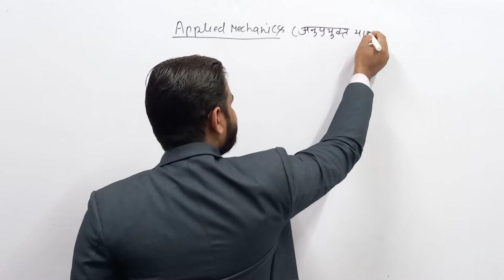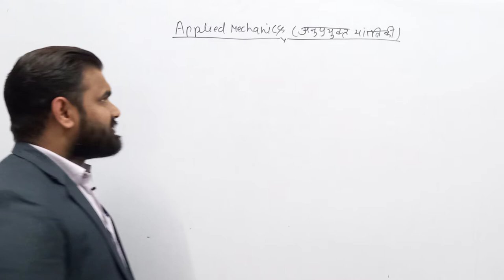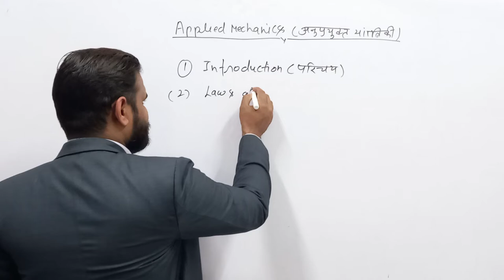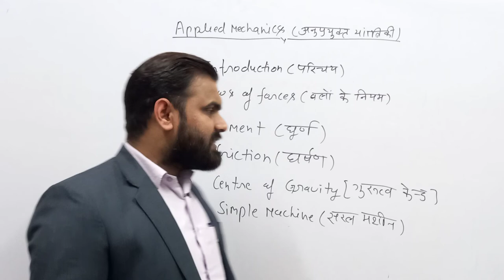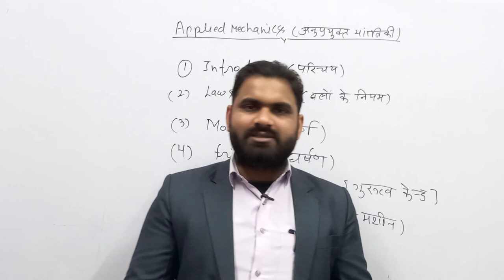Applied Mechanics | Polytechnic | Syllabus | Manjeet Sir | Target Study Point